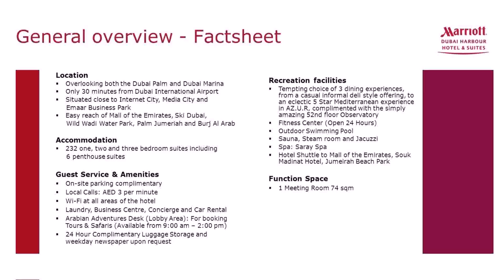Accommodation In Internet City Dubai (see description)